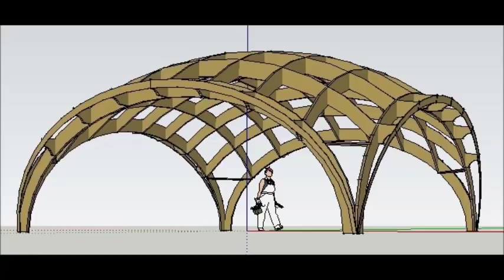Квадрокупольная беседка Начало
Первый фильм о строительстве квадрокупольной беседки на Северо-Западе. Эксклюзив. Это полностью ручная работа.